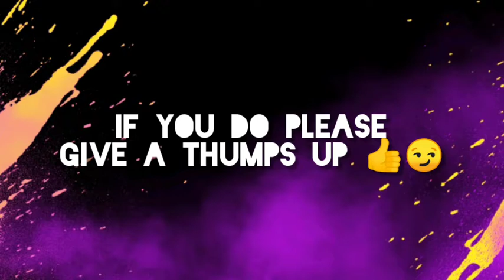Helion & Theis EZ Popcorn Fortnite Video!! 🎶